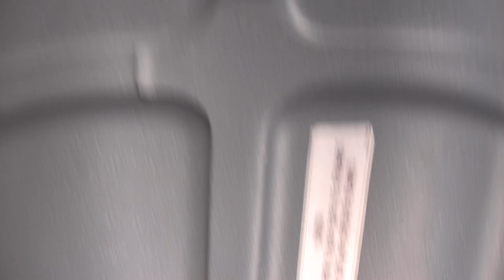Video fra helikopter av rasstedet på Byneset 1. januar 2012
Kvikkleireraset på Esp i Trondheim. Videopptak fra rasstedet. Kilde: Trondheim kommune.